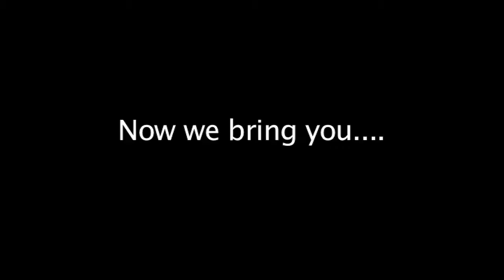Why TDM 2.0 Should Be on Your Smart Phone!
If TDM 1.0 leads to TDM 2.0

TDM 2.0 leads to major Singing in the streets.